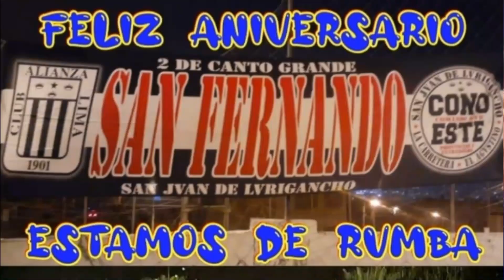ALIANZA VIDEO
ALIANZA LIMA  DOM  27 DE NOV